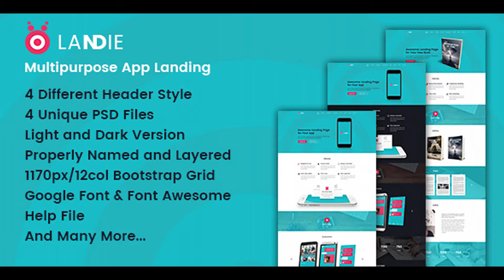Landie Multipurpose App Landing PSD Template | Themeforest Website Templates and Themes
LANDIE is a professional landing page PSD Template. You can use this template for your app, book or any kind of product’s landing page. It’s designed using a simple and elegant design. This template will be your great investment, because a great looking modern landing page presents a great chance for you to present yourself, your creativity and personality. It will help you a lot to sell your services in no time. With this innovative website you will be able to grow your client base with great velocity never before. This template is built on 1170px bootstrap grid based system. The PSD is organized in groups and levels each of which is editable. So be sure this website is going to be super easy-to-customize for your own purposes. This purchase is guaranteed to give you a new definition for your business. Template Features: 4 different header style Light and dark version Organized and layered PSD files 12col/1170px bootstrap grid system 4 High quality psd files Clean layout Google fonts Font Awesome icons Fully customizable Pixel perfect Clean and modern design Help file included Great support And many more… Included 4 psd files are: Landie_landing_page_app_light Landie_landing_page_app_dark Landie_landing_page_book_light Landie_landing_page_book_dark Fonts used: Poppins Icon used: Font awesome Images used: Flickr Unsplash
 Last Update 26 November 17 Created 26 November 17 High Resolution Yes Layered Yes Graphics Files Included Photoshop PSD Minimum Adobe CS Version CS Pixel Dimensions 1920x8000 Tags agency, book, business, clean app landing, corporate, landing, landing page, mobile, mobile app, multipurpose landing, onepage, psd template, software, template

download Landie Multipurpose App Landing PSD Template | Themeforest Website Templates and Themes